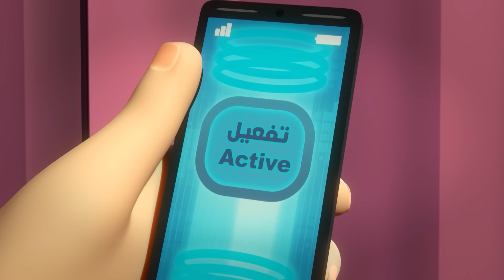مغامرات منصور | منوعات منصور- الجزء 14| Mansour's Adventures | Mansour's Mix Episodes - P14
في هذه الحلقات:
اخترنا لكم مجموعة متنوعة ومشوقة من جميع مواسم  "مسلسل منصور". شاهدوا معنا حلقاتكم المفضلة من الموسم الأول إلى الخامس .. نتمنى لكم مشاهدة ممتعة 🍿